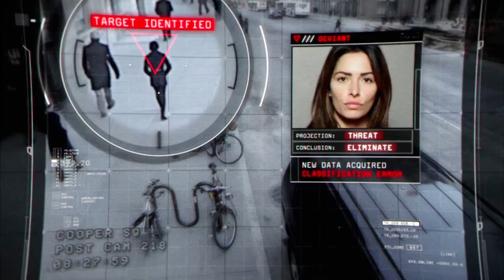Root & Shaw | We Must Be Killers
Song: We Must Be Killers by Mikki Ekko
Includes scenes from 2x16 Relevance - 4x07 Honour Among Thieves.

I love every single thing about this show. I started watching Person of Interest two weeks ago after seeing all the Warehouse 13 fans move onto this and have unabashedly fallen in love with Amy Acker's everything and Sarah Shahi's existence. These characters are amazing and I'm so in love with everything about them and that goes into them, from the actresses, writers and all the awesome people in the fandom.